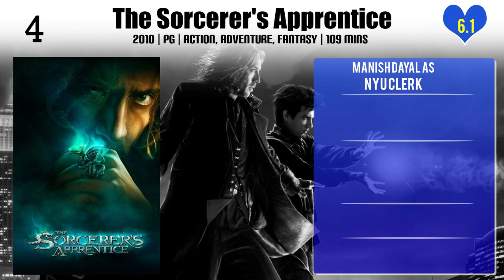Manish Dayal Top 10 Movies of Manish Dayal| Best 10 Movies of Manish Dayal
Top 10 Movies of Manish Dayal

Find the list of movies by Manish Dayal you can find more information, movie trailers, posters, reviews, youtube links in below link.

Please Comment down your favorite movie of Manish Dayal